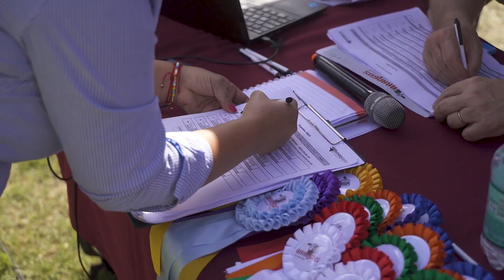NOS GUSTA MIRAR LA CALIDAD Y LO DISFRUTAMOS - PROTAGONISTAS - EXPOBRA 2023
Raúl Appleyard Jurado Brangus comenta como se diferencia Paraguay con Argentina en respecto a la raza, y porque se inclino hacia el ternero como el gran campeón macho de la raza.